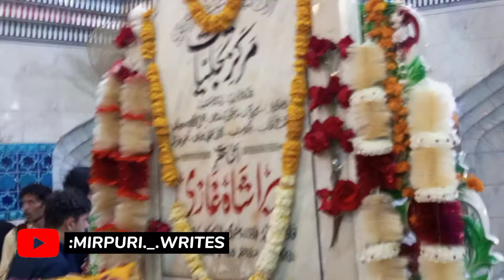Annual Urs Mubarak Damri Wali Sarkar officialvideo 2022 kharisharif (Qawal / Ustad Imran Faryad)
اسلام علیکم❤

امید ہے سب خیریت سے ہوں گے😇

سالانہ عرس مبارک کھڑی شریف دربار حضرت پیرہ شاہ غاذی المعروف دمڑیاں والی سرکار  2022 کے آخری رات کے کچھ مناظر😍😇۔

آواز: استاد عمران فریاد

قوالی: یہ چمک یہ دھمک تمہی سے تو ہے میرے دمڑی والی سرکار ❤

امید کرتا ہوں کہ آپکو یہ ویڈیو ضرور پسند آئے گی 🥀۔
دعاؤں میں ضرور یاد رکھیے گا🤲 😇۔
جزاک اللّٰہ ❤